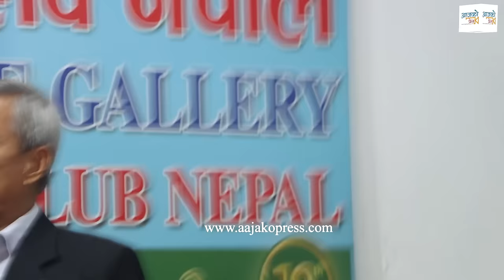भिम रावलकाे नयाँ घाेषणा । नयाँ पार्टी खाेल्दैछन् ? | Bhim Rawal| Kp Oli